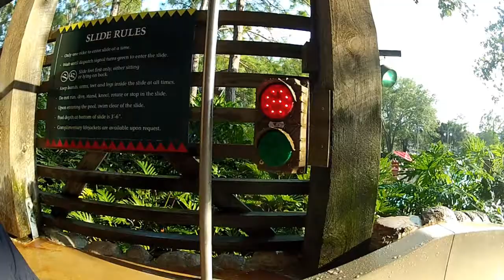Spring Break Music Video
Sorry I didn't get this uploaded into now, instead of right after spring break but here is a small music video i put together with some video from my new go-pro cam and be sure to hit that like button and share this video with friends.